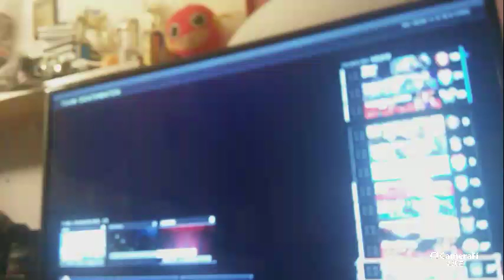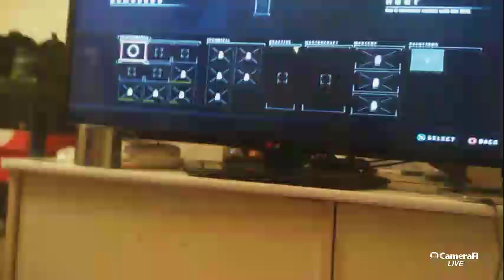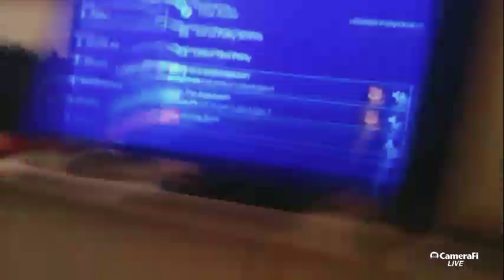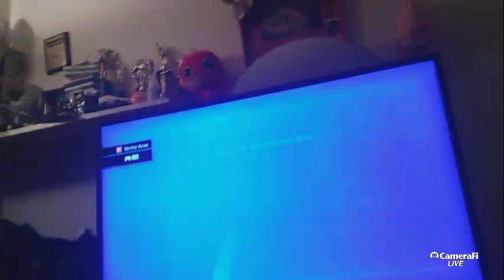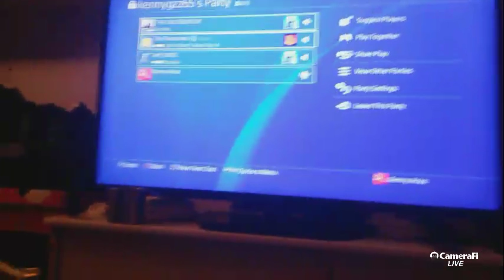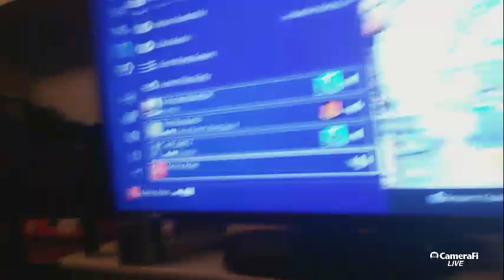Christian Martinez's broadcast